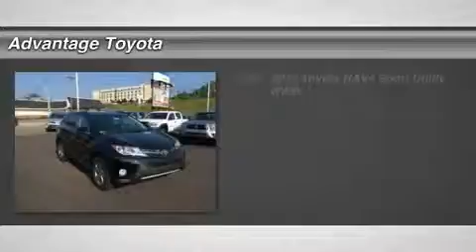2015 TOYOTA RAV4 BARBOURSVILLE, WV 15510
2015 TOYOTA RAV4 BARBOURSVILLE, WV
Stock# 15510

Advantage Toyota
1 SUPERIOR WAY

The 2015 RAV4 captures the spirit of freedom that began with the original RAV4, yet breaks new ground in refinement, practicality and technology. The traditionally mounted spare now resides under the cargo floor so that the RAV4 now has a true liftgate, opening up instead of out. Opt for the RAV4 Limited and you'll get a power liftgate with jam protection that even offers height adjustment. From its efficient engine to its new 6-speed automatic transmission and updated suspension, RAV4 is every bit a driver's machine. It's now available with the all-new Dynamic Torque-Control All-Wheel Drive system. It improves handling by distributing power from front to rear, and manages the vehicle's braking system from side to side for maximum control. RAV4's standard 2.5L engine produces 176hp along with 172 lb.-ft. of torque to make short work of long roads. With the pull of a handle, passengers can recline the rear seatbacks and enjoy the ride. Even with all the leg room offered by RAV4's interior, there's still plenty of room for your gear. In fact, you can stow up to 38.4 cubic feet of cargo with the rear seatbacks in their upright position. You can even fold the second-row seats in seconds by pulling the handle up and lower the seatbacks to create a wide, flat load space with 73.4 cubic feet of cargo capacity. Optional features now include Blind Spot Monitoring with Rear Cross-Traffic Alert which provides audible and visual cues when the RAV4 detects oncoming traffic. The available Smart Key fob allows you to lock and unlock the doors and liftgate with one touch and start the vehicle with the push of a button, Display Audio with Navigation and Entune, 11 JBL GreenEdge speakers in seven locations with a subwoofer and amplifier.